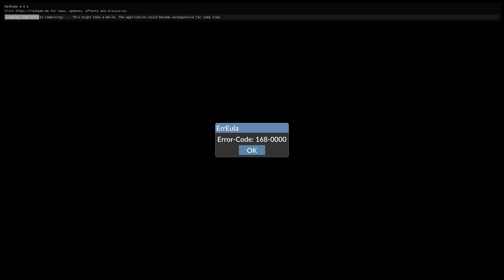Let's Relax; Twilight Princess HD with no commentary (Part 20) (Now in 1080p)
This is my playthrough of The Legend of Zelda: Twilight Princess HD (now in 1080p!). There's no commentary from me in this video, so you can just relax and watch the game.